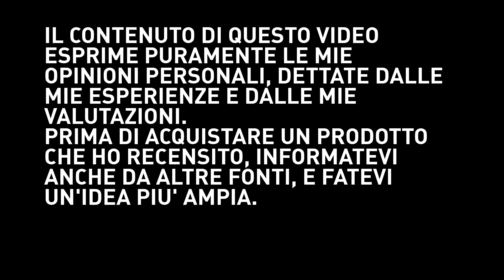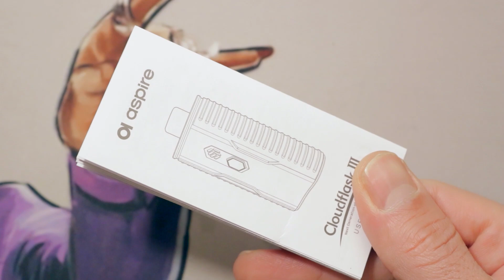Aspire Cloudflask III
No link nella descrizione del video, YouTube non è contento.